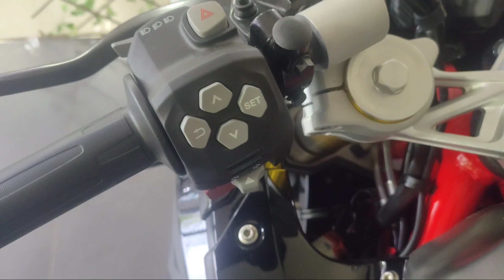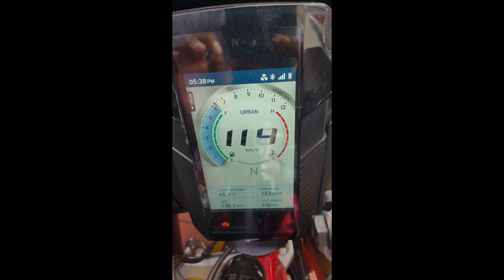TVs rr 310 bs6 2021 model bike